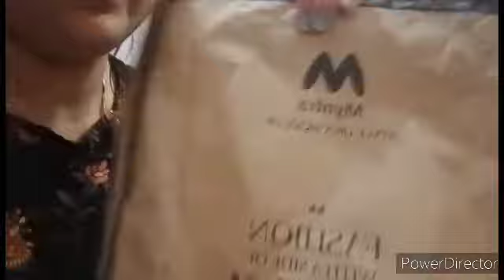😥काश आज वह दोनों जिंदा होते हैं बहुत कमी महसूस 😟होती है उनकीindianyoutubersoni